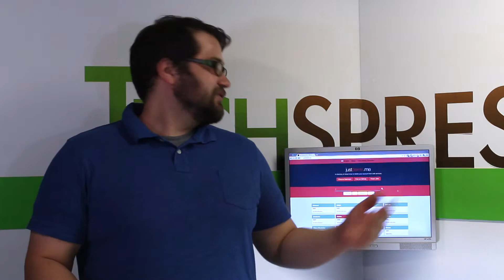Techspresso - Clean up unwanted accounts with justdelete.me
In this clip, Chris shows us how to clean up old, unwanted, accounts

This clip appeared in episode 26.

Folow us on Twitter: @Techspresso